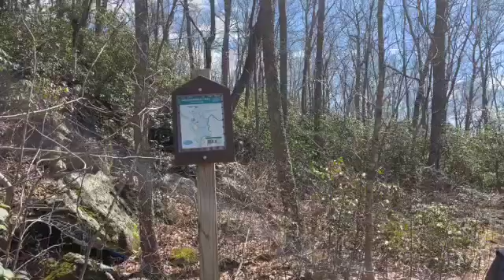Green Falls Hike